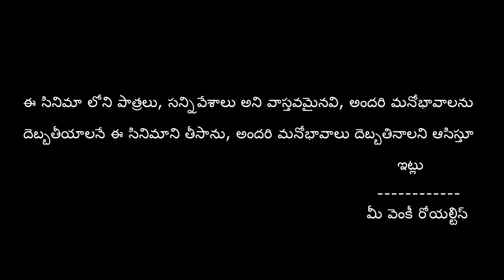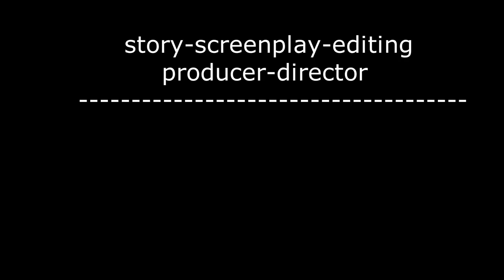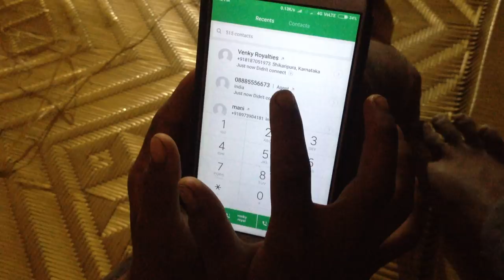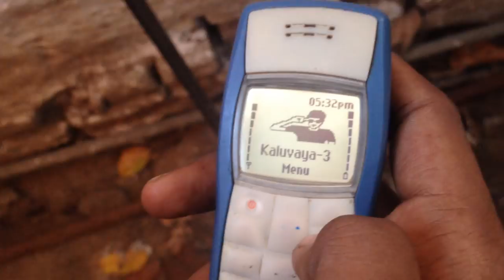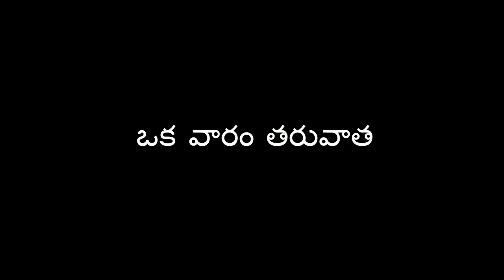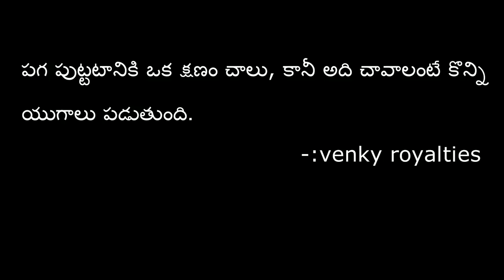Switch off || A Telugu Shortfilm || (Faction & action) || latest Telugu short film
switch off a telugu funny short film
heroin :- sunny leone
hero :- koshik
(Nettuṭi guṇḍe marigerā) song by :- venky Royalties
(Nettuṭi guṇḍe marigerā) song lyrics :- Venky Royalties
director :- Venky Royalties
a kids was act this film, and this is a faction & action  short film